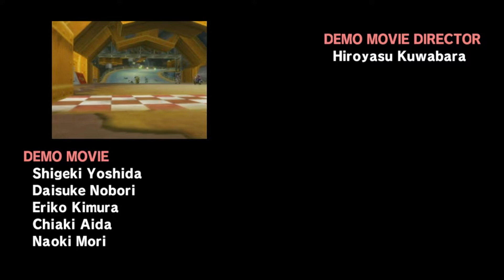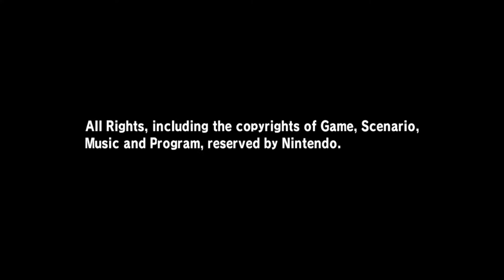Mario Kart Wii - Lightning Cup 50cc (Yoshi Gameplay)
In this video I play as Yoshi on 50cc challenging the Lightning Cup in Mario Kart Wii for the Nintendo Wii!